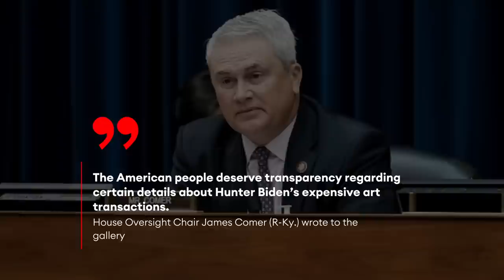JUST IN: Republicans Take New Steps To Probe Hunter Biden, Targeting His Artwork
Rep. James Comer (R-KY), Chair of the House Oversight Committee, has renewed his request to a Soho art gallery for details about artwork it sold by the president’s son Hunter Biden, as the GOP-run committee prepares to dissect the Biden family’s finances in its quest to learn whether the president was linked to his relatives’ business dealings.